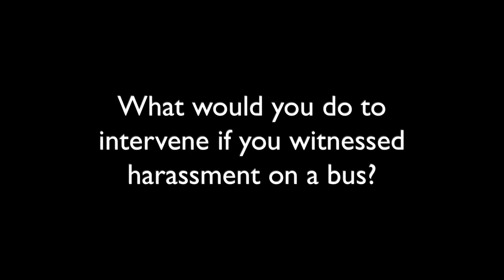What would you do? Eaton Bank Academy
In this film Eaton Bank Academy students say what they would do if they witnesses sexual harassment on public transport, and how they would use the 'five Ds' to help alleviate the situation.